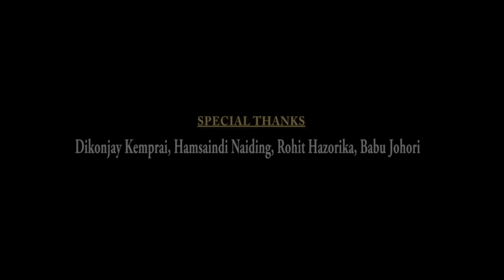KHANI MAYA|DIMASA VIDEO|SARJIT HAFLONGBAR|NILITHA LANGTHASA|BUL BODO|SANJITA BATHARI|BIPON HOJAI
Cast: Sarjit Haflongbar /Nilitha Langthasa
Singer: Bipon Hojai / Sanjita Bathari
DOP: Bul Bodo Dimasa
Post Production: Studio B Maibang
Directed By: Bul Bodo Dimasa